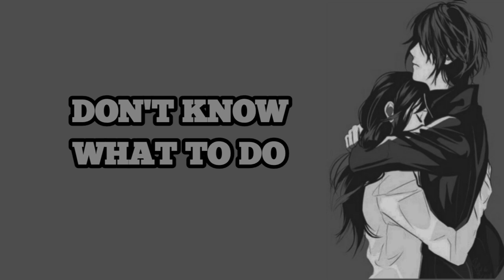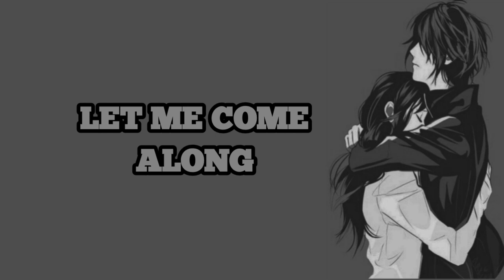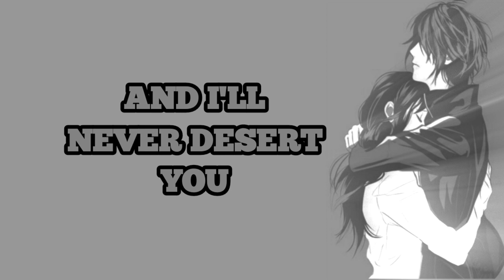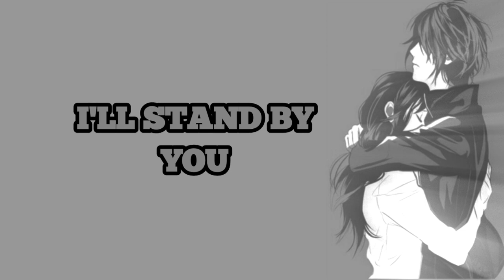Nightcore - I'll stand by you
Girls Aloud - I'll stand by you